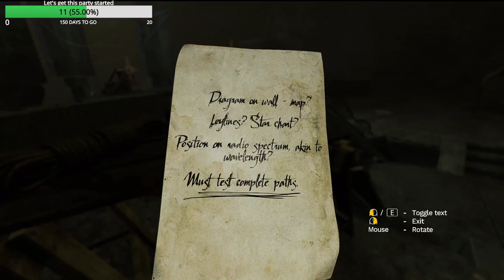Amnesia Rebirth Let's Stream Archive EP 11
Strife and Harmony plays Amnesia Rebirth

It's puzzle time! I'm not good at those.